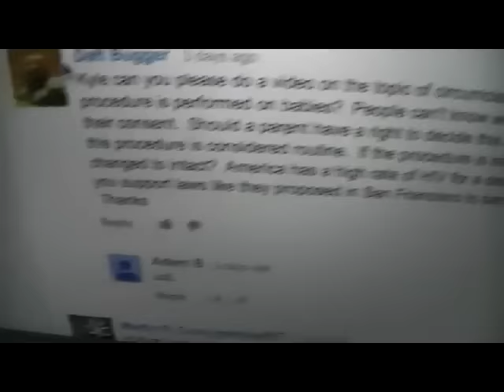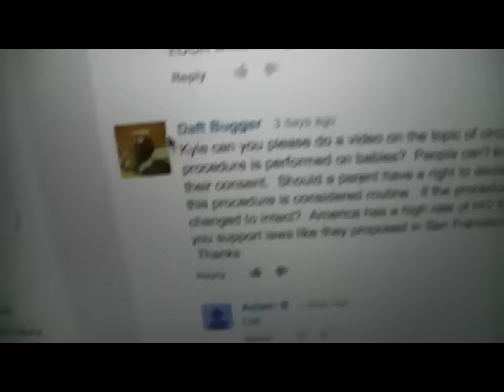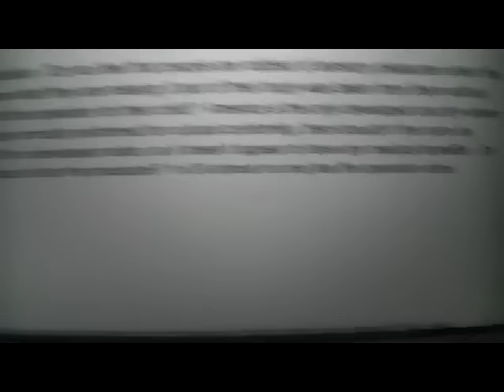Circumsision - Request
*I know my pages are in an unfinished state*
* Site designed with a 17" Screen

- ALL MY YOUTUBE VIDEOS ORGANIZED ON ONE PAGE. How I know which videos I've done and which I want to do in the future
- ABOUT ME. Information about me
- MY ATHLETICS. How I organize and record my physical fitness so I can push myself and compare myself to myself and others
- MY LIFE CALENDAR. The map of my Life
- MY LIFE CALENDAR FOR THIS DECADE. To share what I'm up to now and recently (My version of a blog)
- TIMELINE HOME PAGE. Explains how my timeline works
- NORTH EUROPE 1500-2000. The most developed section of my timeline
- BE ONE OF MY TIMELINE'S 1ST 100 DONATORS. Use the prestige when my timeline comes out to score chicks
- BE ONE OF MY TIMELINE'S BIGGEST 100 DONATORS. Use the prestige to score the HOT Chicks
- BE A GOODS DONATOR. To help speed up the completion of my timeline
- BE AN ANOMYMOUS DONATOR. If you have Ego problems
- KINDLE AUDIO BOOK PAGE. Titles, Authors, Book Size & Chapter Titles of all the free History, Religion, Philosophy & Law books available for free on Kindle
- BOOKSSHOULDBEFREE.COM AUDIO BOOK PAGE. Book Titles, Authors, Book Size & Chapter Titles of all the free History, Religion & Philosophy books available for free, read by actual people
- WIKIPEDIA SCIENCE CATEGORY PAGE. Formerly downloadable files before Ipower reduced my storage. Categorizes all the sciences
- RELIGIOUS STATISTICS PAGE. Find out what percentage of the US and the World believe about a wide range of topics so you know where people are coming
- DIMENSIONS. Compage the sizes of things from the Electron to the Universe by the Power of Ten
- KAYAK TRIP. My Kayak Trip around the Carribean, whenever I get around to it and when those Third World Countries get their shit together to become safe to travel through
- TRAVEL JOURNAL. Tales and photos from my travels
- AMERICAN JOURNAL. My Journal and Photos from living in the USA
- BIBLES. The World's Sacred Texts orginized in my style
- ENGLISH TEACHING. My English Teaching Courses and Resources
- NUTRITION. Useful information about Nutrition
- BIKE TOURING. Information about my Bike Touring and Future Trips I'd like to do
- NEW AGE. Information and My Thoughts about the New Age Religion (That has no leaders)
- ALIEN EVIDENCE. Information about Physical Alien Evidence
- ALIEN MONUMENTS. Information on Constructions in the World made by Aliens
- CROP CIRCLES. Categorizing and Photos of Crop Circles
- SACRED GEOMETRY. Information, Categorization & Photos on Sacred Geometry